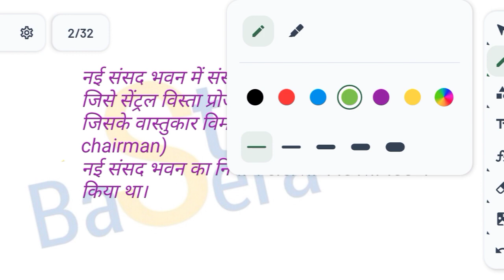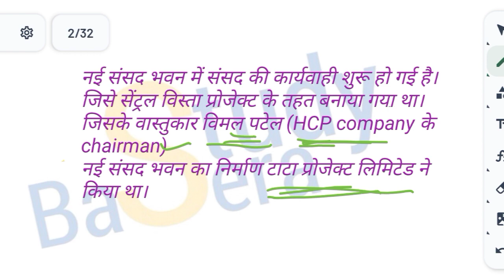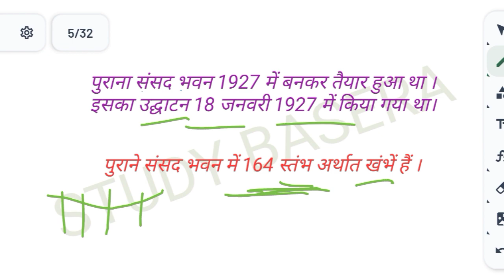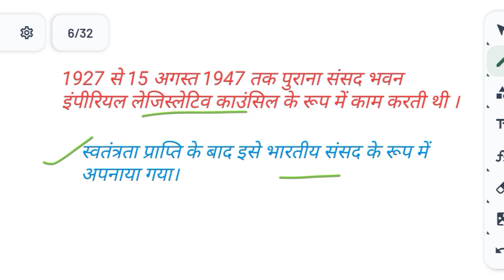पुराने संसद भवन का नया नाम // old parliament House // new parliament House